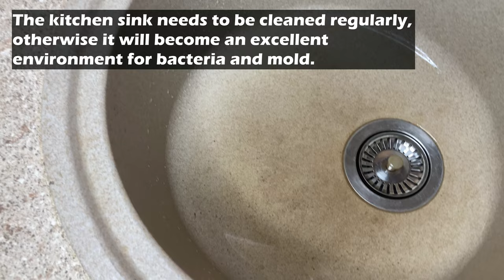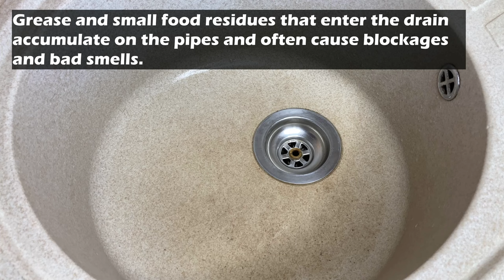Here is What Happens when You Put a Laundry Pod Down the Drain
See what happens when you put a laundry pod in the sink drain. You will definitely want to repeat this. If your sink is not draining well, then the sink drain is clogged. Clogged kitchen sinks are often caused by grease and small food debris. In the video I will show you how to clean the drain without disassembling the pipes so that the water flows well again.